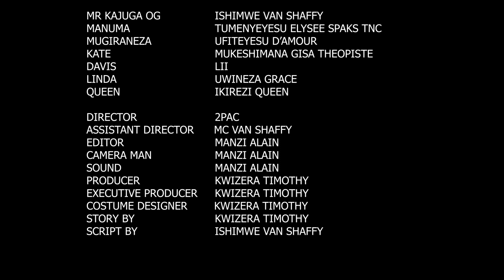Kajuga OG Episode 2 Haracura iki hagati ya KAJUGA na MANUMA?,Noneho MANUMA bamuteze umukobwa!!!!!!!